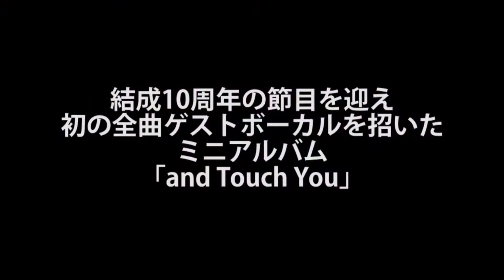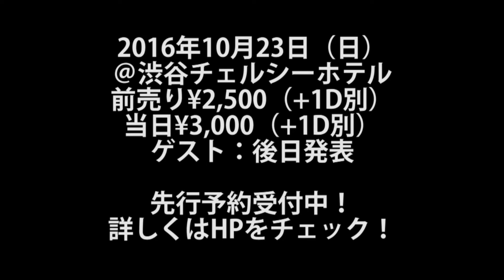MOPofHEAD 2016年10月23日「Touch You Vol.2」開催決定告知映像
「Touch You Vol.2」
2016/10/23（日）
＠渋谷チェルシーホテル
前売り ￥2,500 / 当日 ￥3,000
MOP of HEAD / and more...

次の１０年へMOPofHEADの進化は渋谷から始まる！